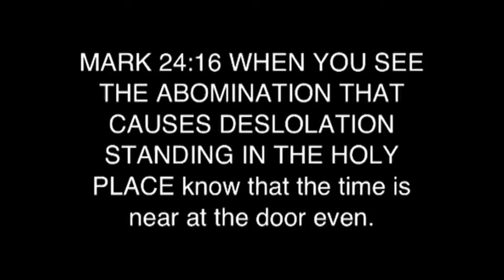Obama shapeshifting during jerusalem trip